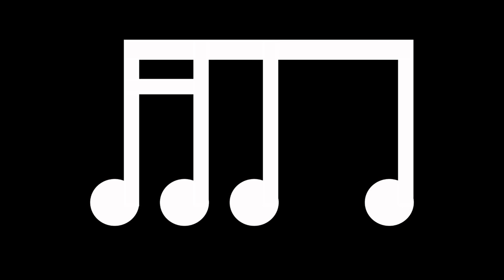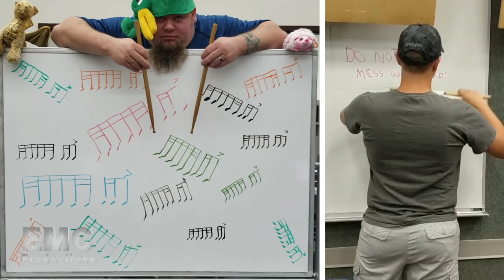"My Hertas 2" EPIC 222 Drummer Collab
Lyrics:
(EMC)
Everyone sit down butts in the seat
I know you want hertas so listen to my beat
The first song was dope but I got somethin' new
Digga-dap-dap it's a rap number 2

Not a little riddle just a paradiddlediddle
when we water down the diddles take the beats out of the middle
Stroke it out nice and loud, that's the song I'm talkin' 'bout
Playin' to the beat with ya feet thats how

Hertas in the kitchen
Hertas while I rest
Hertas on the front door
Hertas in a dress
Hertas in the stairwell
Hertas on my phone
Hertas at the movies
Hertas with a clone

(Yung Skeeter)
Ey it's ya boy Yung Skeeter AKA the rap quad
Been marchin' so long my back like "Ooh Lawd!"
How was 2019 and them things still fat (fat)
Tesla's drive themselves but hover drums where you at? (Ooh)

Ya know it's a good day when you got 'em on stands though
Playin' crazy 'rounds like you tenor drum Rambo
Hit 'em with some shots and kill 'em with good playing zones
Do not hit a rim or you're gettin' cut and sent home

Shoulda brought your System Blues and not your Yamahas
Rims so high like scraping over China's Great Wall (Gleuhhh)
What ya shoulda did was play somethin' easier
Rudimentary - floppy flams or cheeses yuh

Don't forget about my all time favorite
Saw it on Tinder and swiped right so quick
With that back so fat and front so tight
If you think that I'm objectifying hertas then you right

Hertas in the bleachers
Hertas on the bar
Hertas in the sand pit
Hertas in the car
Hertas on the microwave
Hertas while I miss
Hertas on a trash can
Herta on my wrist

(Tony G)
Thinkin' about, spittin' about while I'm rappin' about a herta
EMC Productions man you better buy a shirta
It's time we put this rhythm on display
'Cuz the rhythm we grid with a herta you could play all day

You dummies play the dirt, do the work
Turnin' from a introvert to extrovert, ya heard?
The beater to batter ya know my backbeat gonna shatter
Beat to beat, minute to minute, herta lives matter!

Hertas on my bumper
Hertas on my shoe
Hertas in the water
Hertas with some dude
Hertas with a backpack
Hertas on the bus
Hertas at the office
Hertas on my butt

(Mister GK)
Mister GK out here in NJ
Here to tell you about a certain rhythmical array
Paradiddles are cool and pataflaflas got some beef
Egg beaters are lit, but that ain't it chief

My love for clean beats I must confess
And hertas are tasty like a chicken breast
Get outa my face with your 4 stroke ruff
Hertas all day I don't need that other stuff

Hertas in the back seat
Hertas on a book
Hertas on my headphones
Hertas while I cook
Hertas on the whiteboard
Hertas while I eat
Hertas in the backyard
Hertas with my feet

(Reef Raf)
Chillin' in the back choppin' out on my pad
Workin' on my herta 'cuz you know it's really rad
Hertas every day 'cuz you know it's my life
If I don't find a girl my drum will be my wife

Everyone shares this rhythm in their book
Boston, Crown, Blue Devils too
They play it so clean it'll have ya shook
Herta, herta, herta, HOO!

Hertas in the closet
Hertas in a tree
Hertas in the band room
Hertas while I pee
Hertas in my PJ's
Hertas on my neck
Hertas on a pillow
Hertas with my pecs

(Linda Pinta Santa Marimba)
Linda Pinta in the house and they callin' me sublime
My hertas are on point and I know I'm lookin' fine
Hands feelin' good and so does my spice rack
I'm fire. Get me an ice pack

Flippin' a stick and feelin' a bit like you don't know what a triplet is
A herta is rhythm that you gotta play in time
I'll take you in the back and I'll show you my surprise ;)
Herta herta GOCK! You like those rhymes?

Yeah you like that? Ooh ok here's some more

Stick flip doin' tricks
Don't you try and tell me that my beats are never lit, bitch
I'm gold in a diamond patch, a queen with the most sass
You tryina date me? lol PASS!

Breakin' hearts, playin' parts, that's my MO
With those pad hands, boy, y'all be playin' too slow
Ima hang up. Follow me on Finsta

Statue
Log
Dumpser
Dog
Window
Case
Pencil
Face

(EMC)
Drivin' my Corolla don't say hol' up
Goin' 26 in a 25 YOLO
Snare in the front seat, Glock in the back
With the quads in the trunk herta herta herta GAK

Two 16th's and two 8th notes
Or two 32nd 16th it doesn't matter bro
What we're talkin' about is the rhtyhm of a lifetime
herta herta herta herta BUM

Doormat
Park
Bike Rack
Dark
Treadmill
Tux
Sister
Suck